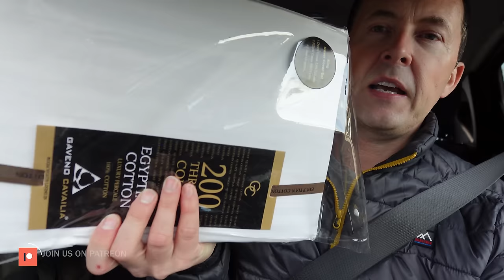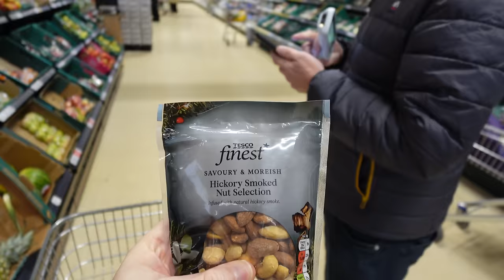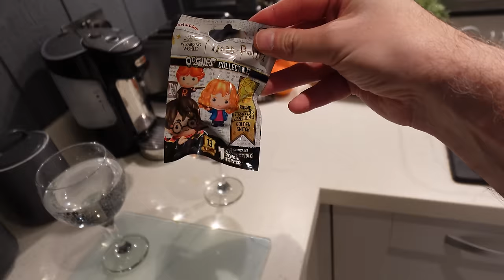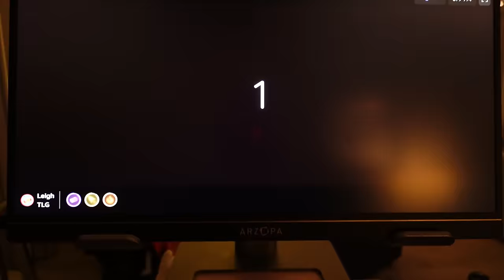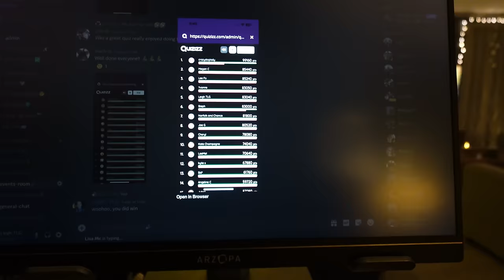VAN BUILD FIRST TIME USING THE OVEN AND THE TOILET IS WORKING !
Welcome back to our van build. Today we use the oven for the first time in the van and test that the toilet is working